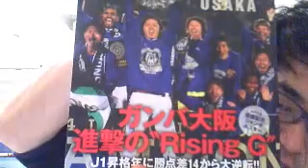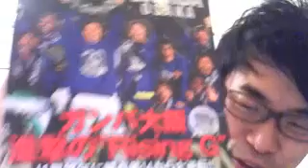ガンバ大阪優勝記念号が発売！（タケの一人朝礼）2014/12/11